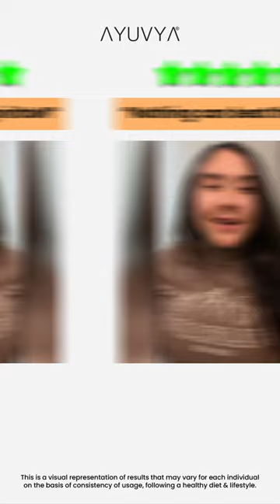Elevate Your Beauty Rituals with Boobeautiful: Ayurvedic Wisdom Unveiled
Helping women stepping out from their under confidence, Boobeautiful is Ayuvya’s bestselling product. Regular usage contributes to increase in cup size, removal of toxins and improved firmness of cup shape. The infusion of powerful herbal ingredients like Sarso, Vridharu, Dudhi and Neem makes it far safer option than using chemical based products or costly surgeries.